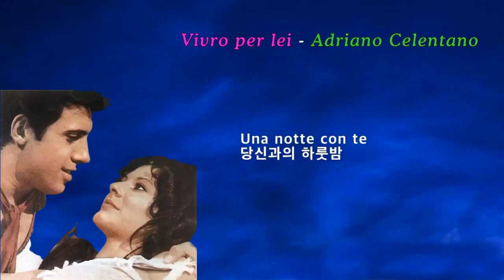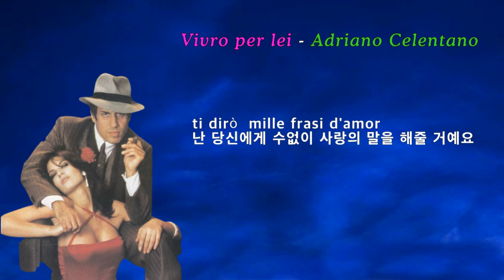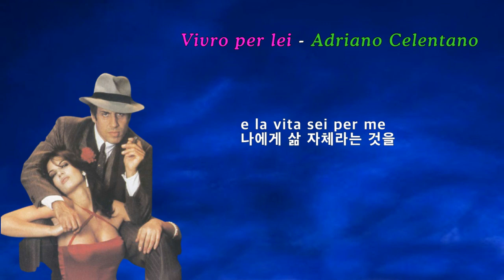Vivro per lei - Adriano Celentano(난 그녀를 위해 살겠어요 - 아드리아노 첼렌타노)[가사번역]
이태리의 가수,송라이터, 배우, 제작자인
Adriano Celentano(아드리아노 첼렌따노)가 부른
이태리 번안곡 Vivro per lei(난 그녀를 위해 살겠어요)는
원래 "My Prayer" 라는 곡인데
1926년 Georges Boulanger가
Avant de mourir (Before dying)이란 곡목으로 작곡한 곡을
Carlos Gomez Barrera 와 Jimmy Kennedy가 가사을 넣어
1936년에 발표한 곡입니다.
가장 유명한 버전은 아시다시피
1956년 빌보드 챠트 #1 에 오른
The Platters의 doo-wop rendition입니다.